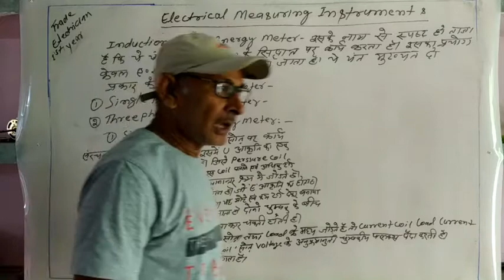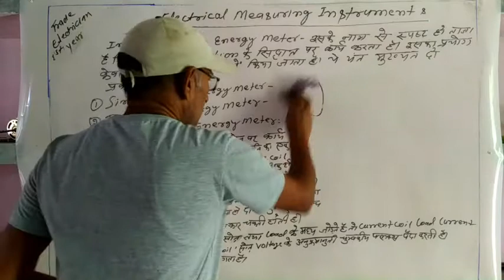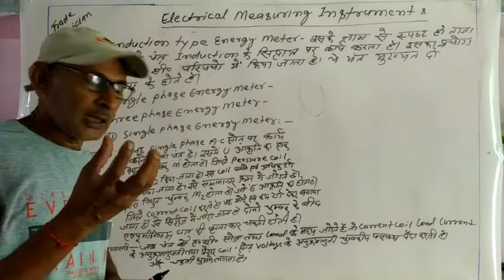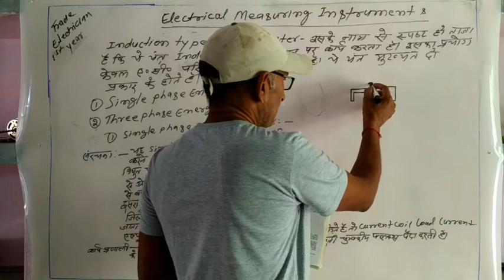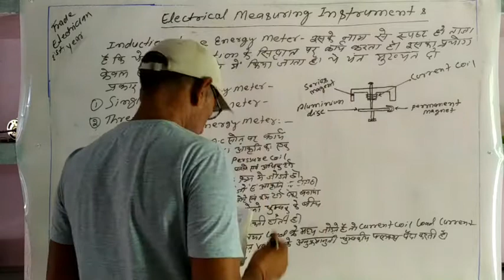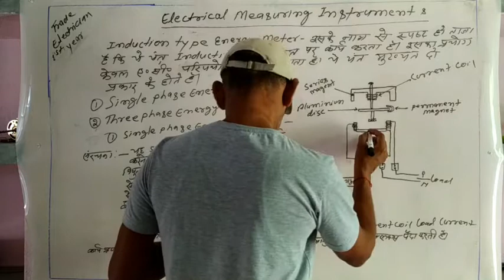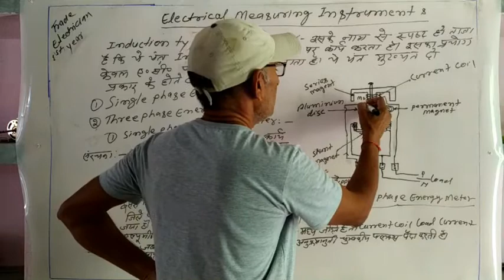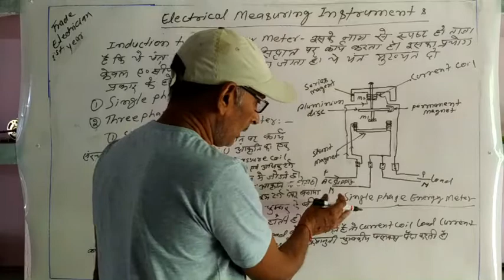Electrical Measuring Instruments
Electrician 1st year
Kdp ITC classes